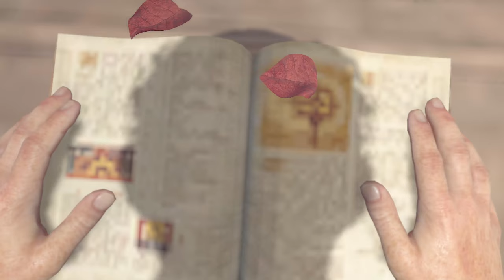NOOB TO GLORY - The Frost Mage Mist Has Arrived!!! Ep 1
This is my journey to finish Diablo 4 for the first time. I am here to discover the truth of this world and how it all unfolds. A noob becomes at player of the Diablo 4 community to save the game from itself and future updates!! NEW SEASON OF CONSTRUCT